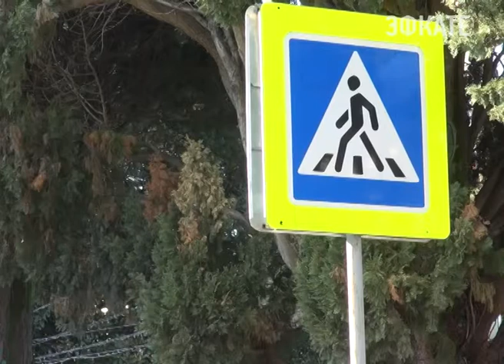Сочинские полицейские напоминают водителям быть внимательнее на дорогах. Новости Сочи Эфкате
На курорте проводится профилактическая операция «Пешеход. Пешеходный переход». Цель которой – повышение культуры и взаимоуважения между водителями и пешеходами.
Сочи. Новости.
Телеканал Эфкате.